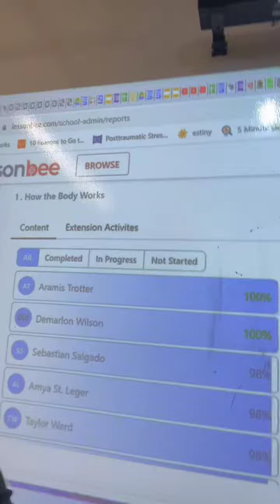Lessonbee Improves Student Engagement in Health Education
Orlandus Thomas, Health Education Hero and teacher at Intrinsic Schools, Chicago, is using Lessonbee for the 3rd year in a row. We love his enthusiasm after teaching with Lessonbee on day 1 this fall. Check out this video as he shares how Lessonbee improves student engagement in health education. Teachers have been our #1 partners in improving our content and product, and we are so grateful for Coach OT and everyone who has made Lessonbee stronger!